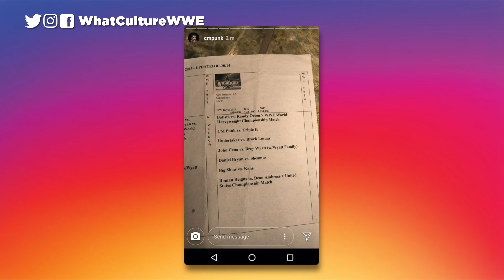3 Returns On WWE SmackDown, CM Punk Leaks Original WrestleMania 30 Card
Today’s wrestling news including 3 huge returns on WWE Smackdown (0:32), CM Punk leaks the original WrestleMania 30 card (3:48), Bryan comments on a CM Punk return (5:17), backstage update on Vince McMahon's reaction to Lana's wedding on RAW (6:21), Nikki Bella gets engaged (8:11) and the next guest for Stone Cold's Broken Skull Sessions has been revealed (8:45).